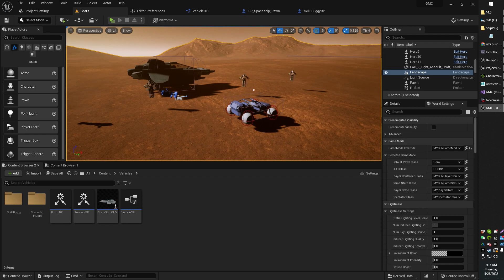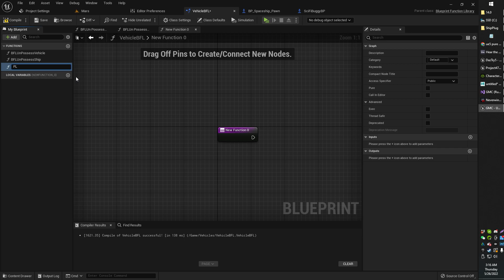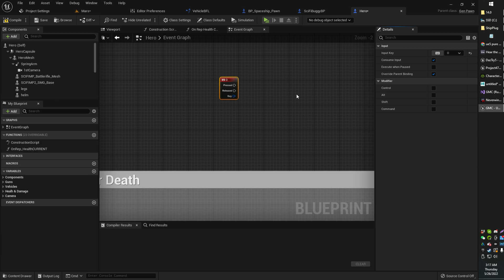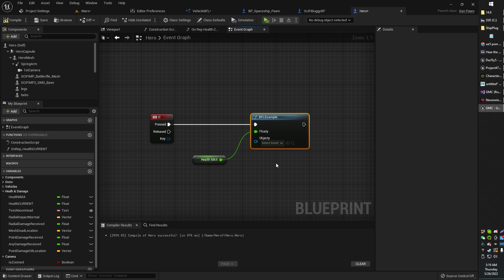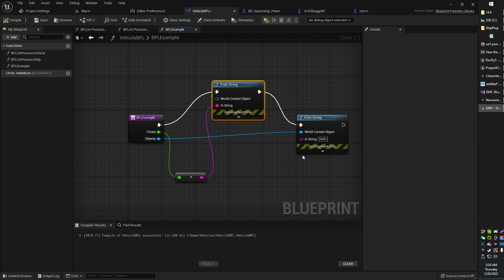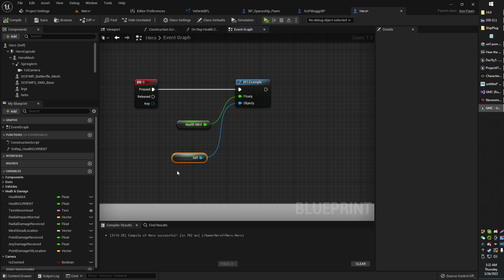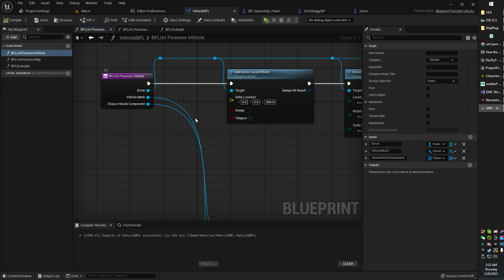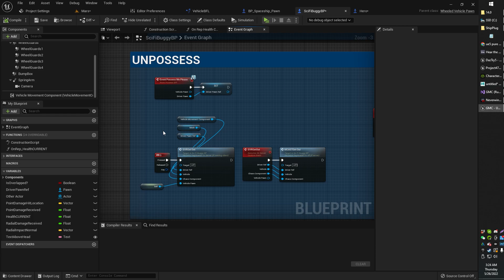Blueprint Function Library Nutshell Tutorial for Unreal Engine UE5 UE4